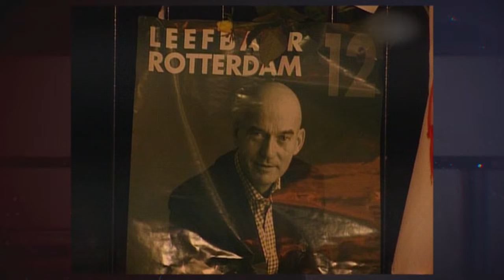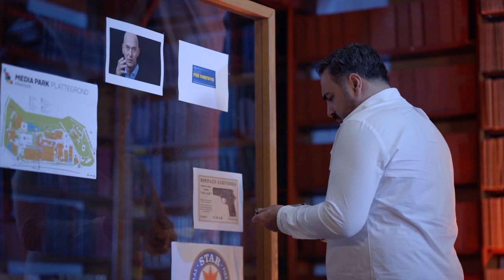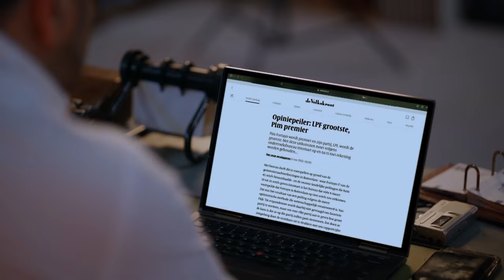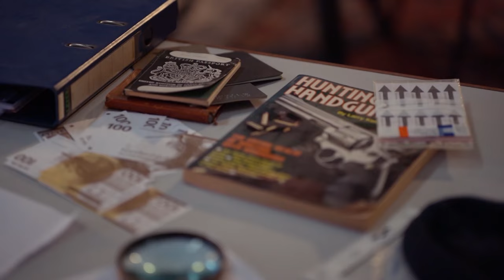Met welk wapen werd Pim Fortuyn vermoord? | De Wapenroute | BNNVARA | NPO Start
Hoe kwamen de moordenaars van Pim Fortuyn, Theo van Gogh en Peter R. de Vries in het bezit van hun wapens? Wat waren de gevolgen van deze schokkende moorden? Welke weg hebben deze wapens afgelegd voordat ze werden gebruikt bij drie moorden die nog steeds een diepe invloed hebben op de samenleving? In de nieuwe BNNVARA-serie 'De Wapenroute' volgt Sinan Can, samen met regisseur Daniëlle van Lieshout, het spoor van drie iconische Nederlandse moorden.